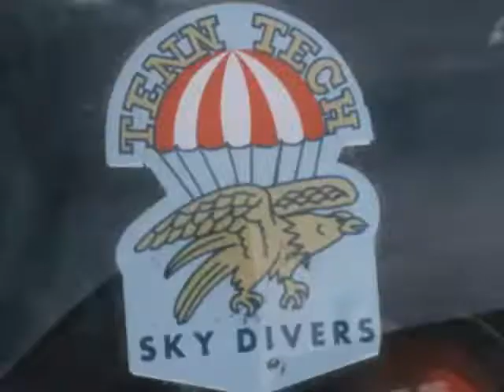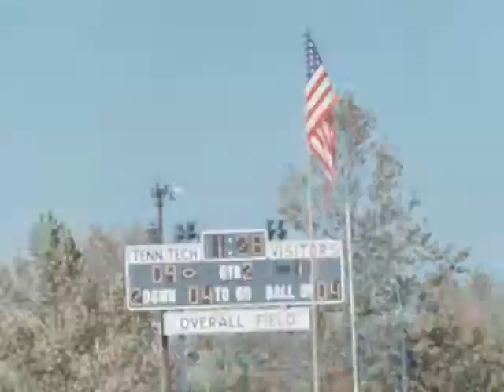Tennessee Tech commencement, Homecoming, and sky diving club, circa 1970 (no sound)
Video featuring commencement, sky diving club take off and parachute,  sky diving club assisting diver out of tree, Likely at Cookeville Airport, groups setting up for Homecoming parade, Derryberry Hall at night, homecoming game bonfire with cheerleaders, parade floats, homecoming football game and marching band. Circa 1970.  This video has no sound. Identifier: RG27 T 0004